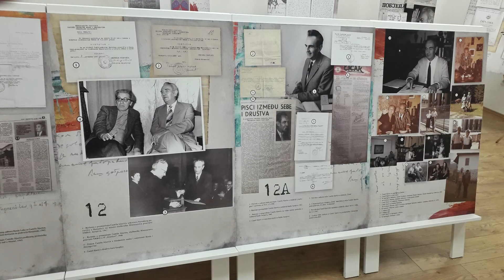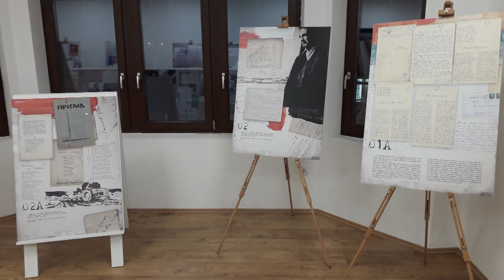IZLOZBA SLIKA CAMIL SIJARIC SJENICA 2023